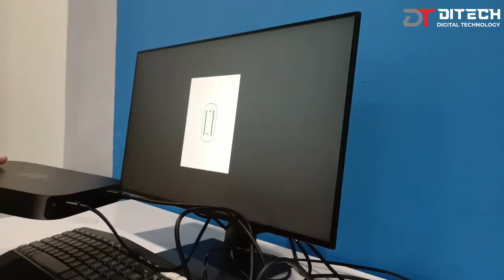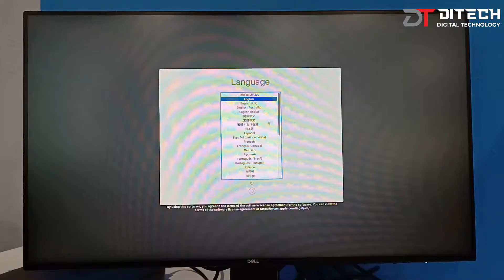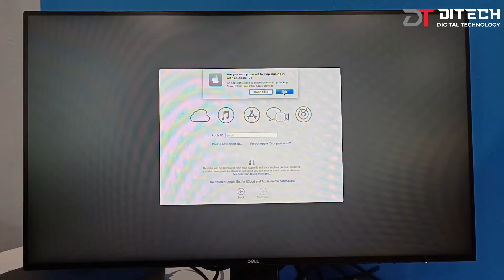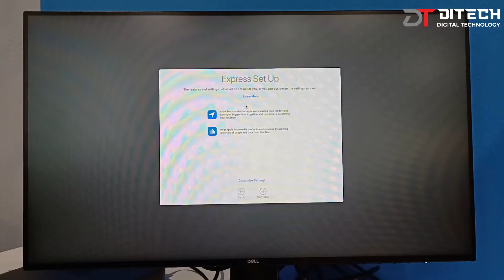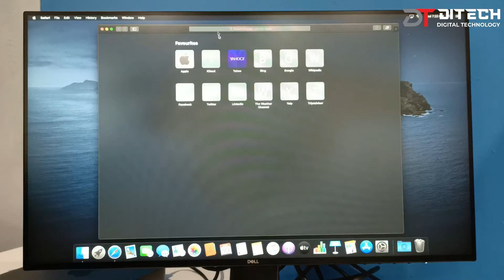APPLE MAC MINI FIRST SET UP || Malaysia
APPLE MAC MINI merupakan desktop keluaran syarikat APPLE yang menggunakan "operating system" mac os. Set ini tidak didatangkan dengan monitor, papan kekunci dan juga tetikus. Video ini merupakan video penggunaan kali pertama MAC MINI